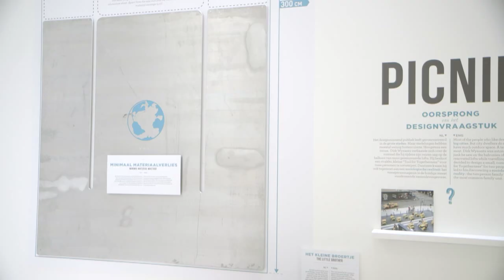Dirk Wynants - Design Works? Expo in Designmuseum Gent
Video report of the exposition about designer Dirk Wynants in Ghent, Belgium